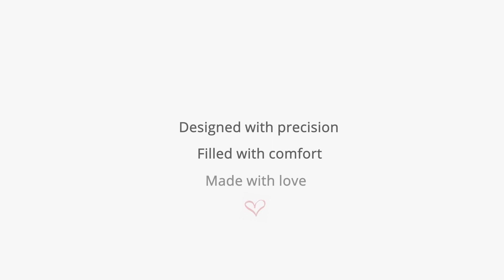Beblum Lavo 5 Convertible Baby Cot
The game changer cot – Beblum Lavo 5

Made of three different woods for premium safety and endurance. Equipped with revolutionary click-system for fuss free and tools free installation.

Coated with eco-friendly paint to ensure it is safe your baby.

Your baby deserves only the best!

Check it out at our showroom or online store!

Showroom: 69 Kaki Bukit Ave 1, Shun Li Industrial Park, Singapore 417947